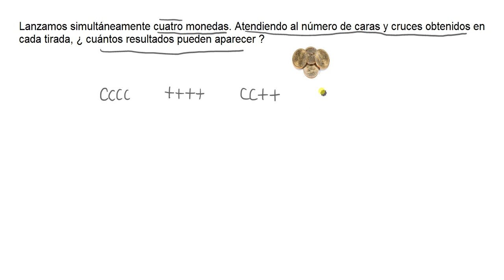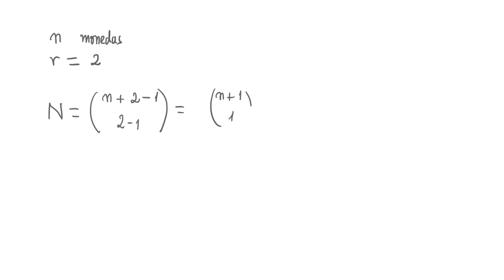Lanzamiento de n monedas simultáneamente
Recuento de los resultados que aparecen al considerar el número de caras y cruces